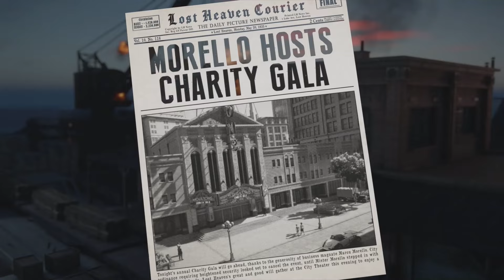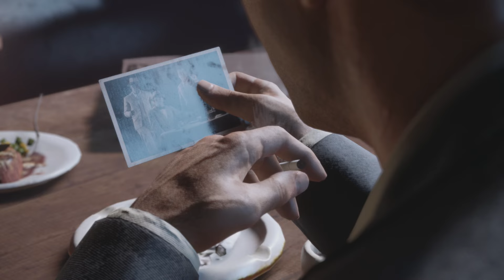Mafia: Definitive Edition - A Cineastic Masterpiece - Part 13 [English/X|SX]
00:00 Crème de la Crème
01:40 Ride to the Theatre
04:15 Chasing Morello
08:25 Gunfights at the Airport
13:15 Chasing and Shooting Morello's Plane
14:35 Chasing the Crashing Plane
16:58 Adios, Morello!
17:39 The Don is Pensive
18:24 Intermezzo 1938